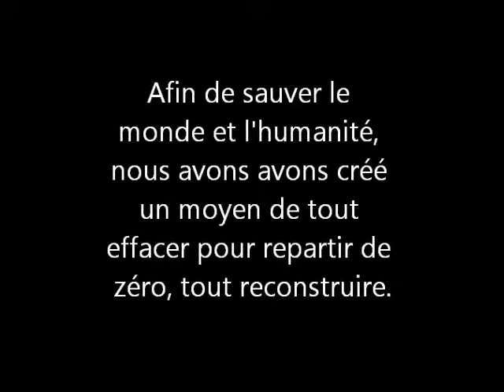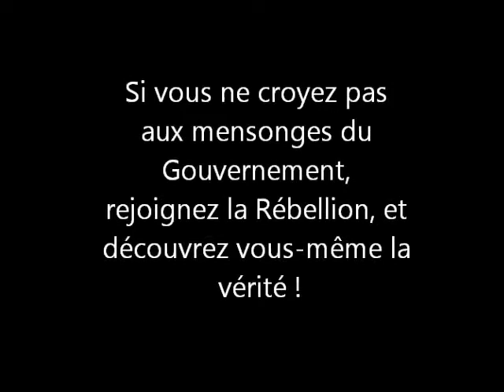Bands, la lutte par la musique !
Vidéo de promotion du forum RP "Bands".